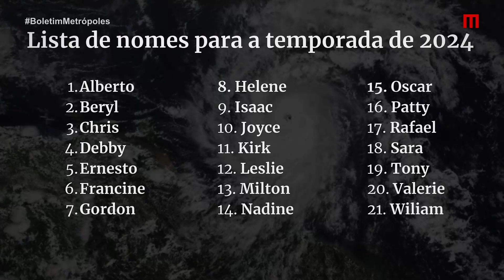Por que furacões e tempestades recebem nomes de pessoas?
Usar nomes em vez de tempestade de números ou termos técnicos é uma forma de facilitar a divulgação dos alertas, já que os nomes ajudam as pessoas a se lembrarem e a absorverem melhor a informação.

A prática de nomear ciclones tropicais no Atlântico começou em 1953, criada pelo Centro Nacional de Furacões dos Estados Unidos. Esse padrão passou a ser usado em outras partes do mundo também.

Os nomes dos furacões são organizados em ordem alfabética, alternando entre nomes masculinos e femininos. Cada região tem suas próprias listas de nomes para as tempestades.